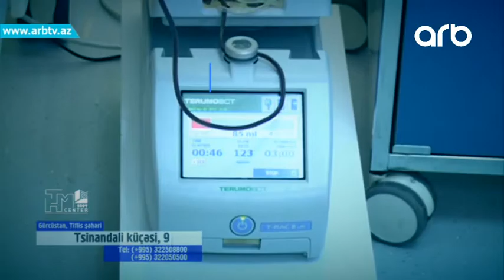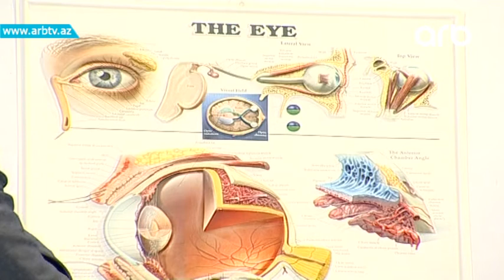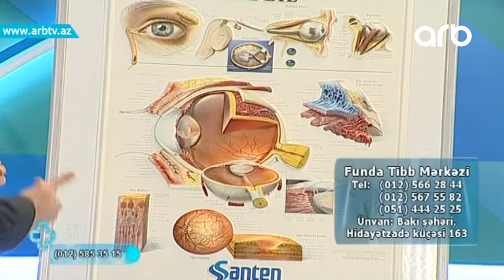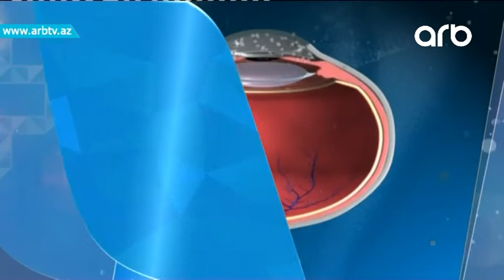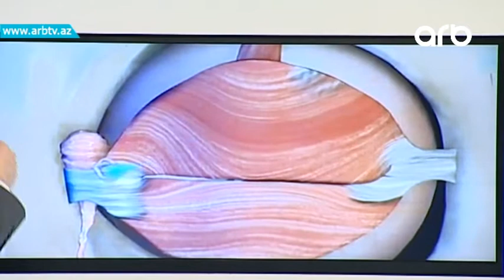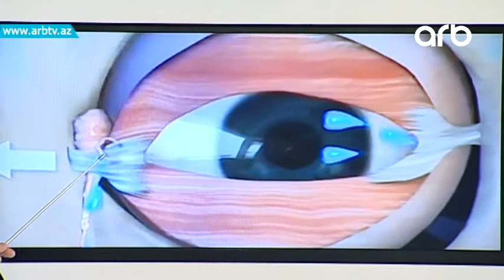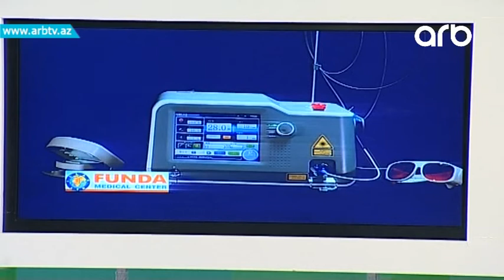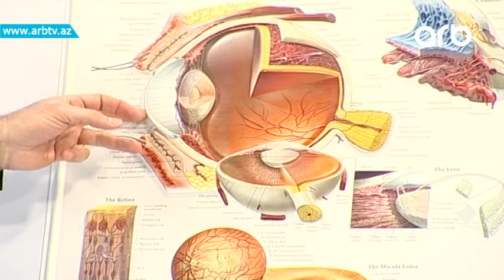Goz xesteliklerine chare - Funda Klinikasi (Yashamaq gozeldir)